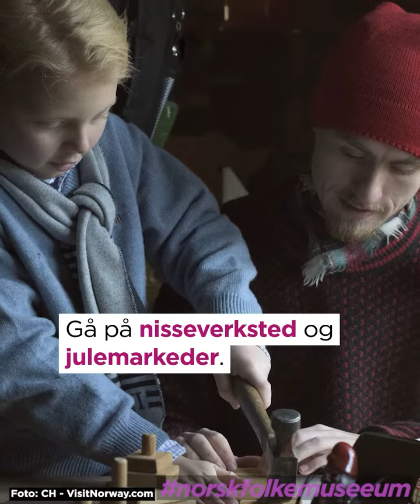Bygdøy Norwegian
Visit the Fram Museum on Oslo's Museum Island – Bygdøy!!